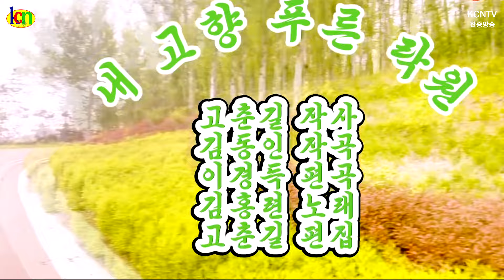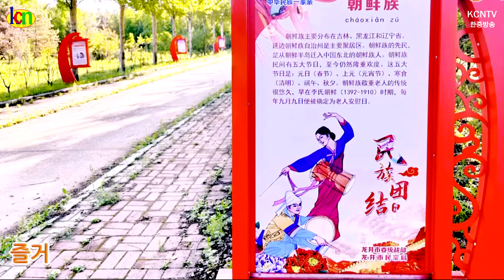내고향 푸른 낙원/노래 : 김홍련